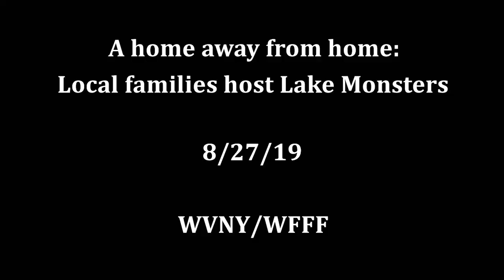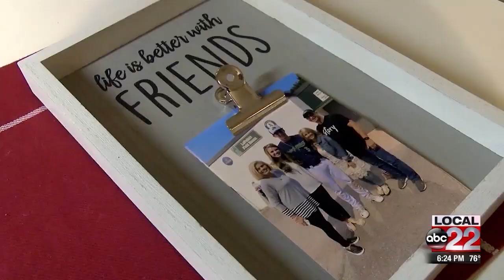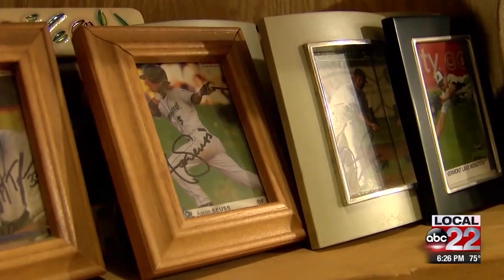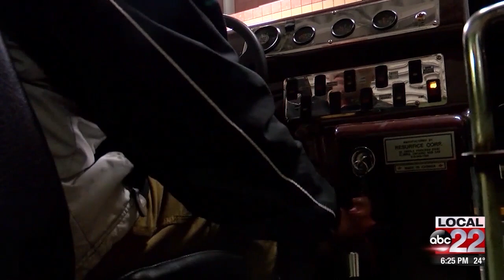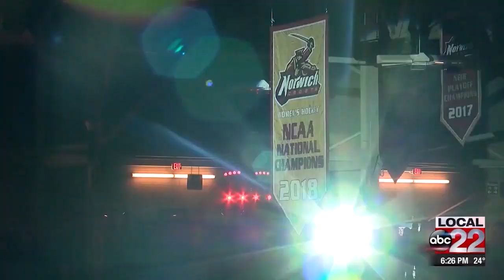Lauren Walsh Sports Anchor/Reporter Reel Oct. 2019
Lauren Walsh is a sports anchor and reporter at WVNY/WFFF in Burlington, VT.